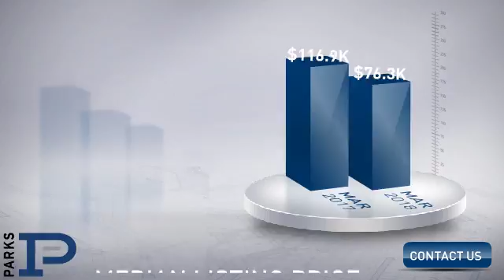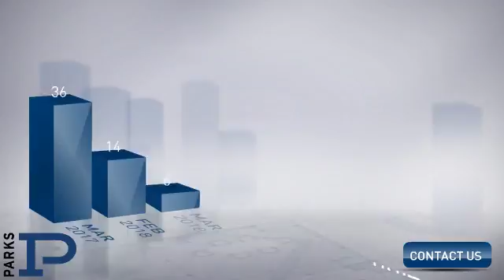Gallatin,TN, Real Estate Market Update from PARKS,April, 2018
PARKS Video Update recapping market activity within Gallatin, TN, during the month of April, 2018